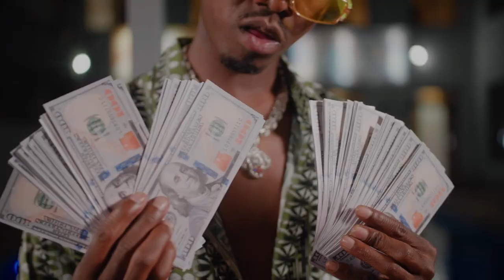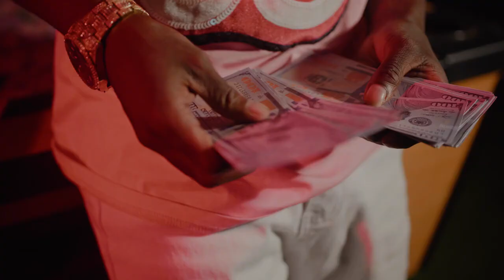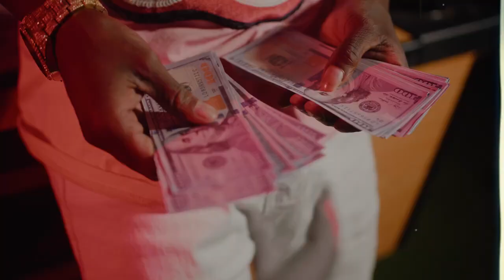Chuzhe Int - Akachena Ka Mpiya (Official Music Video)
That's the only way to Show appreciation to this Channel